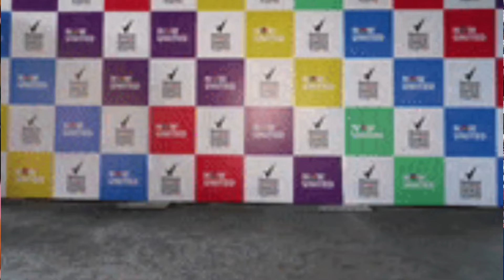Igbo most Go Yorubas, Igbo Business Men In Lagos Tell Govt To Allow them Build Aeaport In Southeast